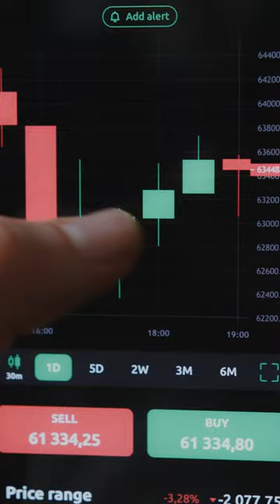Why is Decentralized Finance DeFi No Longer Defiable | Bahaa Abdul Hussein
Decentralized finance (DeFi) is the term given to a growing category of financial services that are built on top of public blockchains.